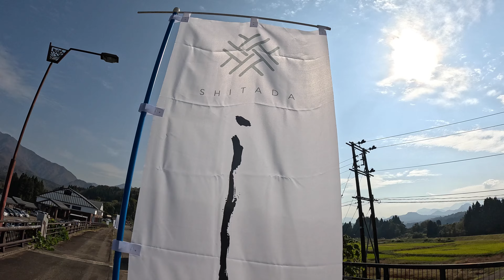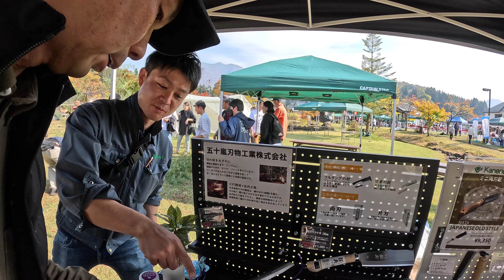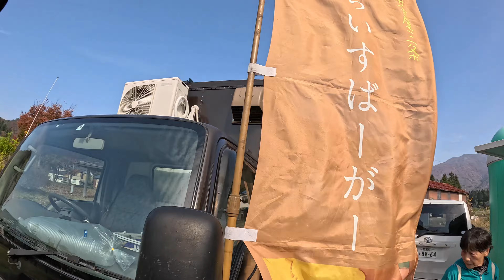【鉈を買う】しただ米フェス 2023 / 新潟県三条市下田郷 / Sanjo Niigata Japan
新潟県三条市下田郷「しただ米フェス 2023」で腰鉈（こしなた）を買いました。